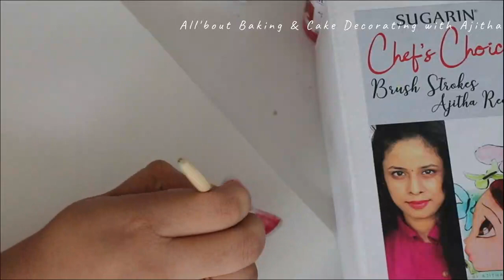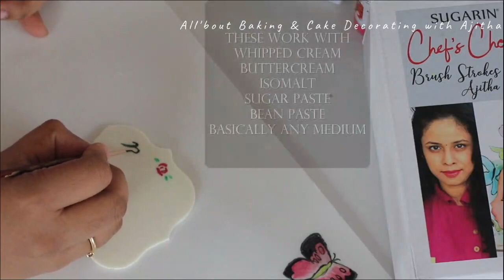Brush Strokes( product combo for Sugarin) -Demo about application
Link to product :
Here is the demonstration of usage of Brush strokes combo that I curated to make painting on any medium .

Learn more !!
Here are tutorials!!